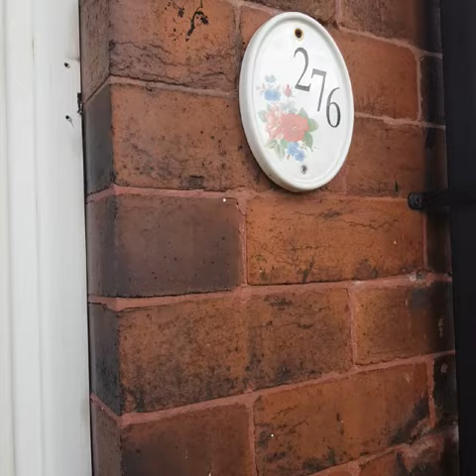276 Upholland Road